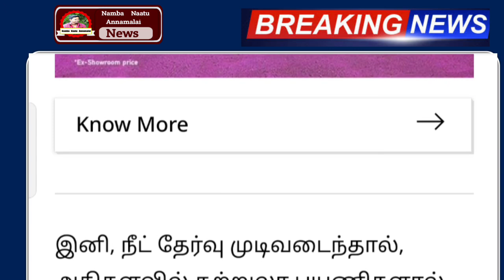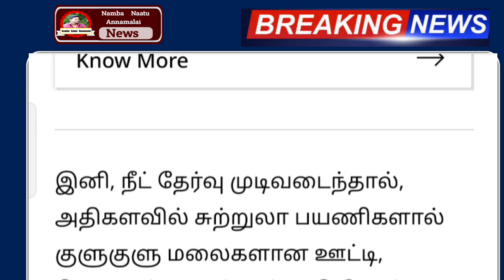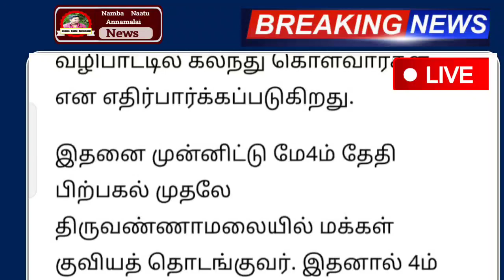பேருந்தில் 2 நாட்கள் முக்கிய அறிவிப்பு திடீர் மாற்றம் ! ஆண்கள் மகிழ்ச்சி | busnewstoday | headlines